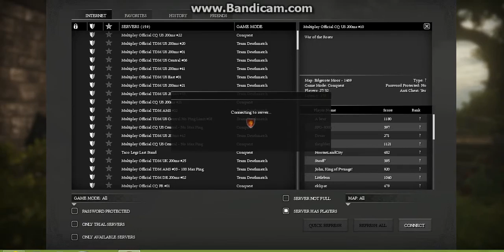war of the roses